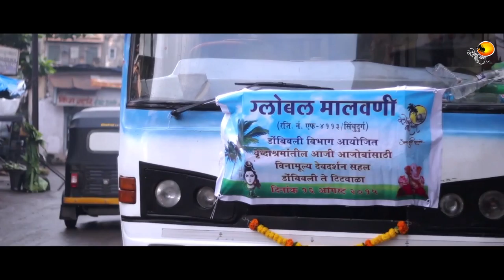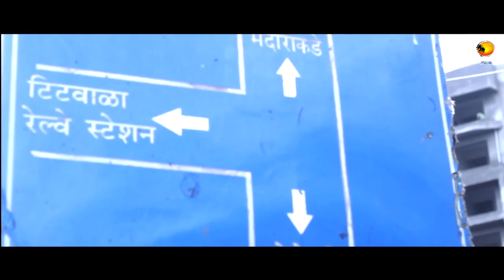Global Malvani Social Event Short Documentary